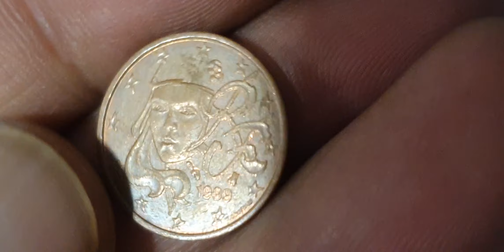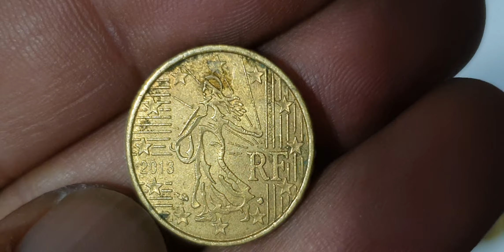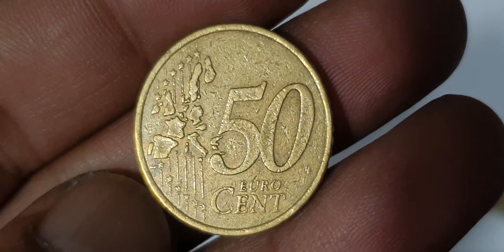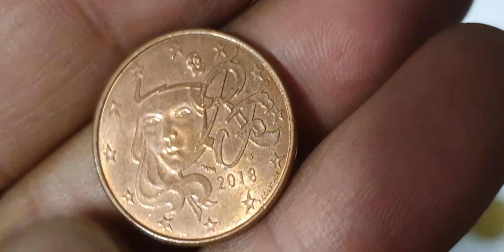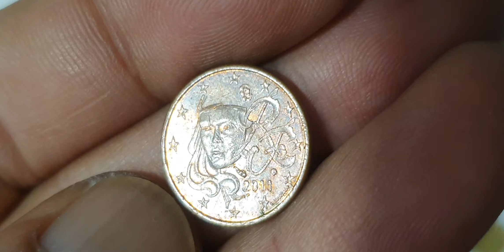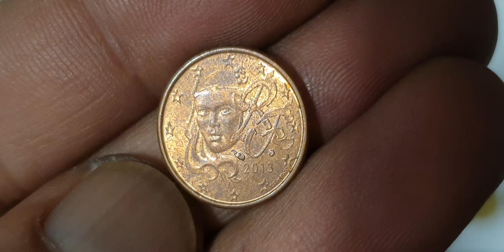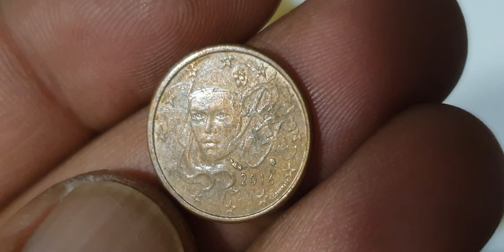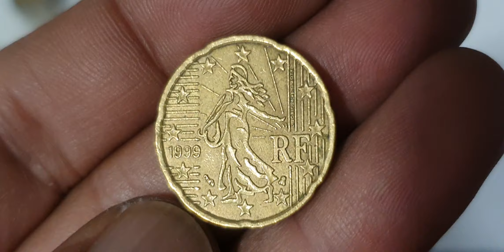The Insane Coin Collection of a French Supervillain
France Super Mix 1€ Cent To 50€ Cents Huge Coins Collection! youtube coins euro coin rarecoincollection coincollectinghobby collection rarecollectibles coincollecting coincollection numismaticcollection currency coin_exhibition rarebundle coinmaster #@rajaehsan5091

France
1 euro cent to 50 euro cents

Top france super kix 1 euro cent to 50 euro cents coins big collection.french coins worth money.euro coins worth money.